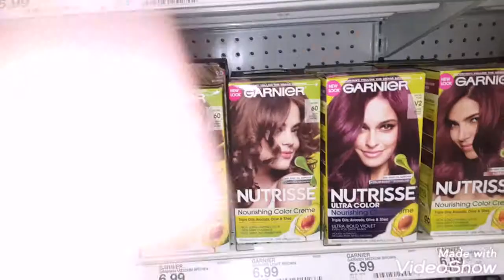VLOG || BREAKFAST FAIL!!!!!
Hey guys, hope you like this video.  Breakfast   fails.